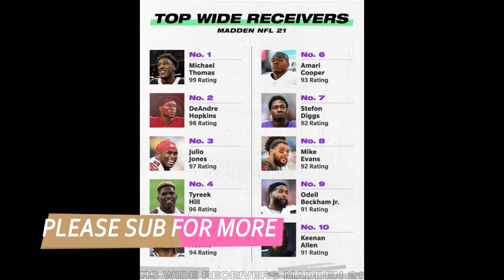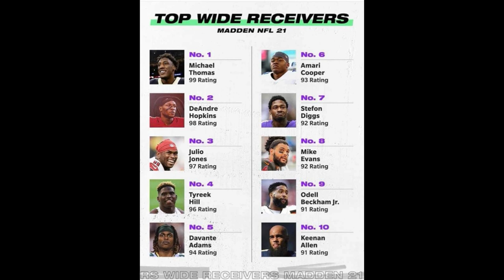WTF?! 🤣 Madden 21 OFFICIAL Player Ratings, TOP 10 WR's & TE's! Who Got in & Who Got SNUBBED?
NFC EAST

NFC NORTH

NFC SOUTH

NFC WEST

AFC EAST

AFC NORTH

AFC SOUTH

AFC WEST